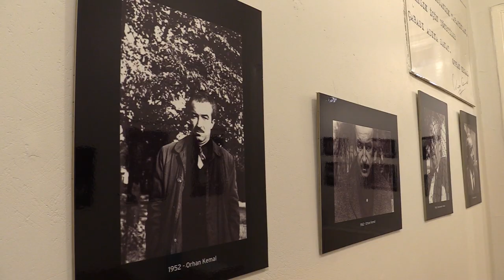Orhan Kemal Müzesi ve Işık Öğütçü ile Röportaj